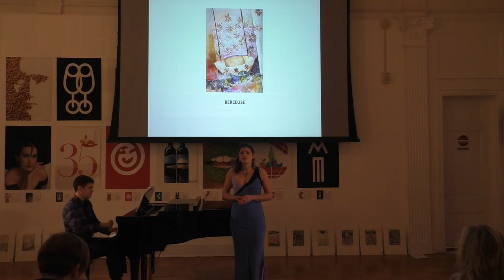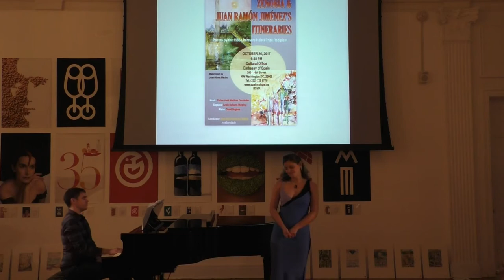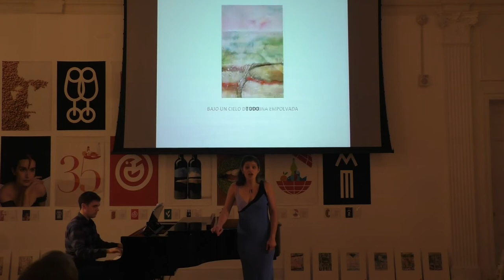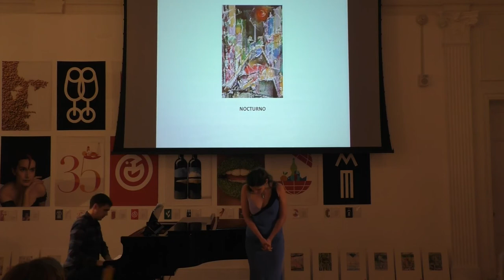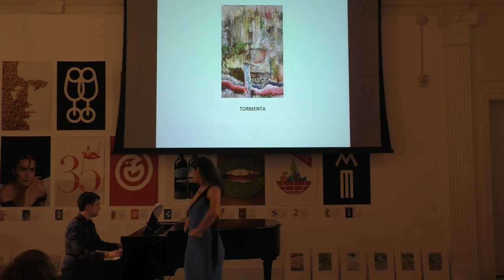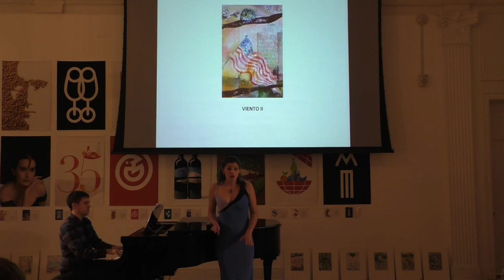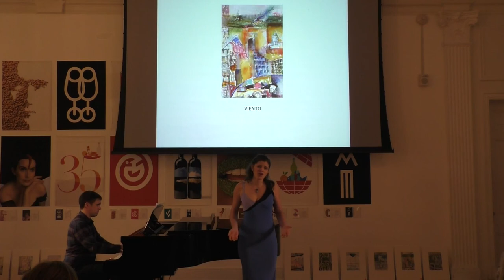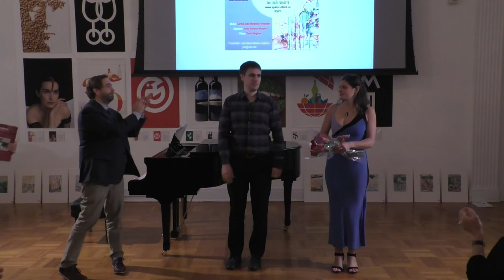European and American Itineraries of Juan Ramón Jiménez